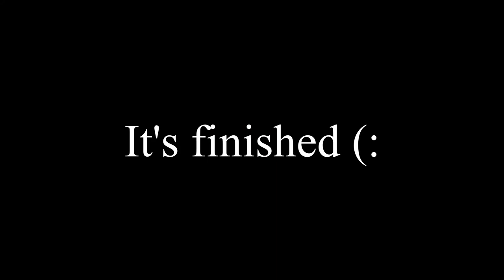Making LED Stone Heart Night Lamp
So this is my first video, I have been thinking to make a channel for years, where i could share crafts that i do.
But i never did, i kept postponing on and on, until new year 2020 came around and i finally decided to make it.

In this video i'm making pretty awesome rgb led night lamp in a shape of heart, using very little tools and materials, just an angle grinder, cheap rotary tool (that broke down during making of this video) piece of my bed frame (not even joking) and L shape aluminium profile that i had to cut one side off.
The stone is found on a cliff side beach and its actually not salty, it tastes like every other rock, don't ask me how i know it.